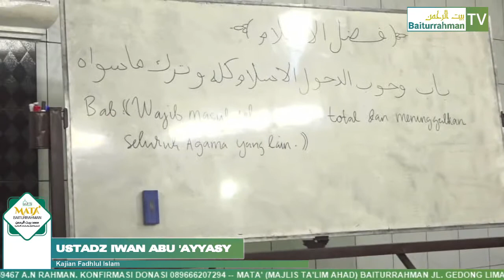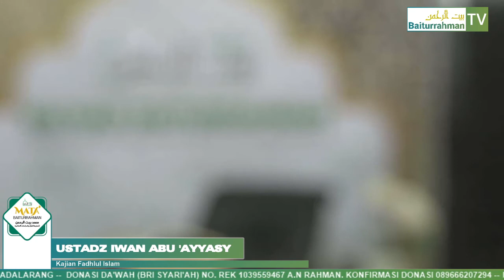Ustadz Iwan Abu 'Ayyasy - Kajian Fadhlul Islam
Salurkan Donasi Da'wah Baiturrahman
( BRI Syariah) a.n Rahman

Masjid Baiturrahman
Jl. Gedong Lima No. 31 Rt. 04 Rw. 07 Kp. Simpangsari, Padalarang Kab Bandung Barat.